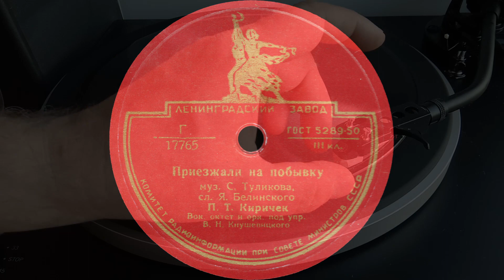ПЁТР КИРИЧЕК – Вернулся я на родину / Приезжали на побывку (shellac, 78 RPM, USSR, ЛЗГ 17764-5,1950)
00:13   A   Вернулся я на родину (Марк Фрадкин – Михаил Матусовский)

03:28   B   Приезжали на побывку (Серафим Туликов – Яков Белинский)

Оркестр под упр. Виктора Кнушевицкого